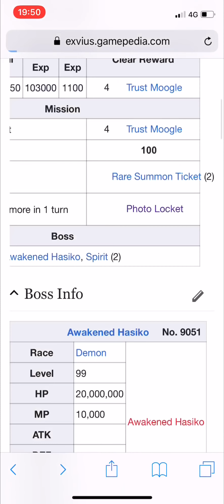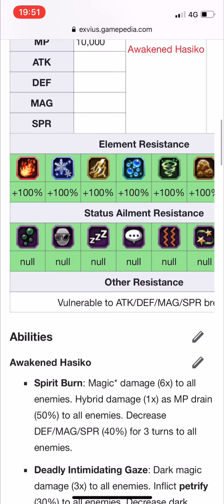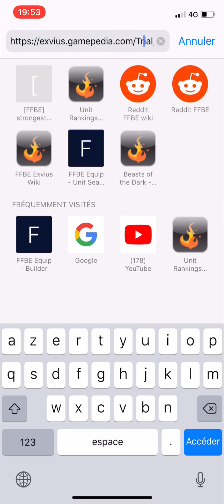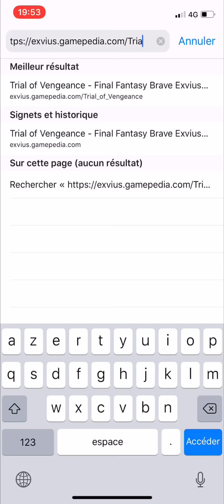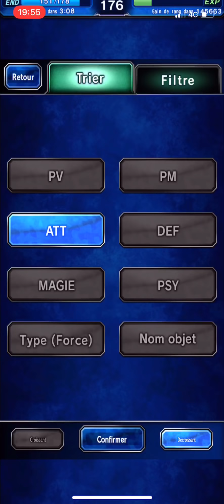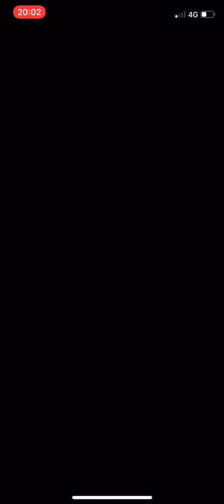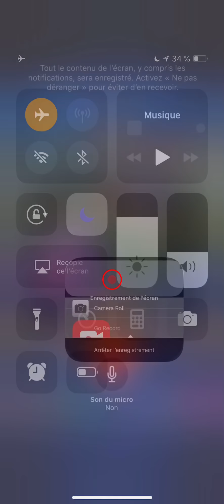FFBE CARRY : Ma 2B + Votre Team Free To Play / Défi de la vengeance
ACHETEZ VOS LAPIS BEAUCOUP MOIN CHER ET LÉGALEMENT !

Pour les gens qui ont déjà acheté des Lapis voici mon lien PROMO :

En gros pour être transparent :
Si vous passé par mes liens les amis vous soutenez ma chaîne, ça vous coûte moins chère et j'ai 3% qui me sont reversé en LAPIS de ce que vous dépensez.

Si vous avez des questions allez y par Facebook Messenger.
A bientôt